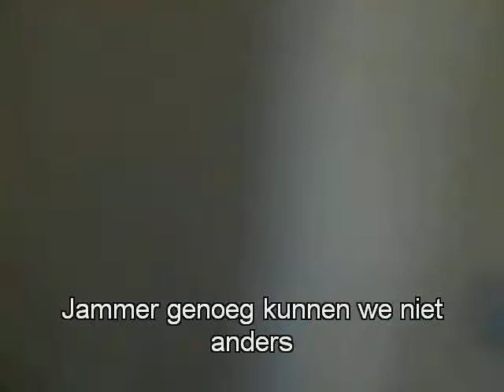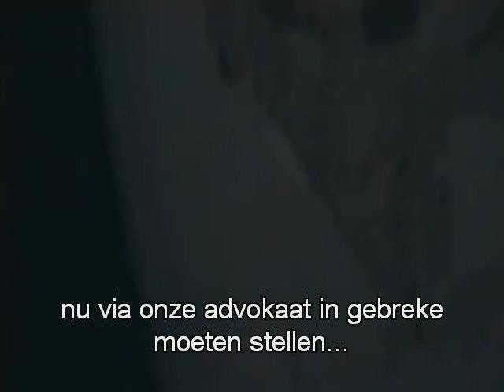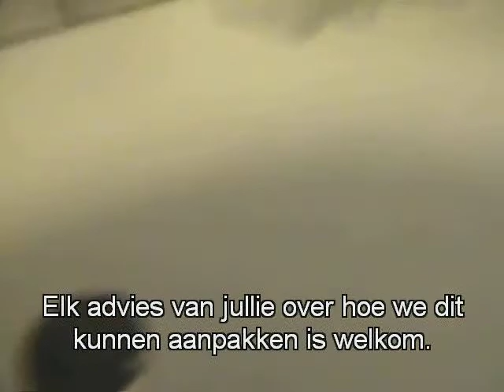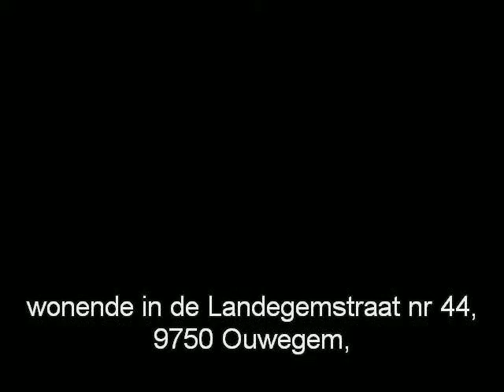Waterlast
Wateroverlast door gebrikolleerde waterleidingen. Jammer genoeg wil onze huisbaas, Mr Adelain Bauters, wonende in de Landegemstraat nr 44 te 9750 Ouwegem er niks aan doen. Integendeel!!! Zo onbeschoft en oneerlijk zoals hij is zei hij de we moesten vertrekken en onze plan maar moesten trekken!!!